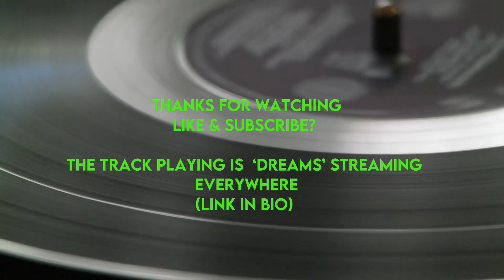The Moment of Truth | The Samples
One of my favourite albums of all time, ‘The Moment of Truth’ i’ve quite literally shaped how i live from this album. Full of so many priceless teachings. Incredible production from Guru and DJ Premier.